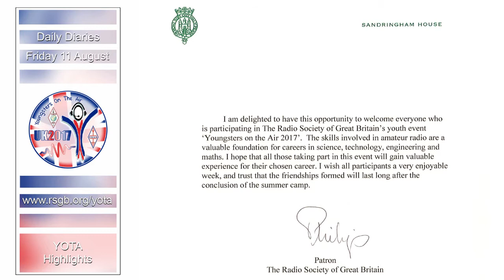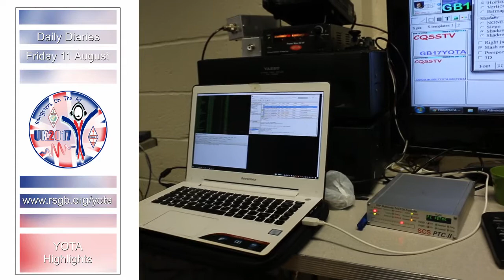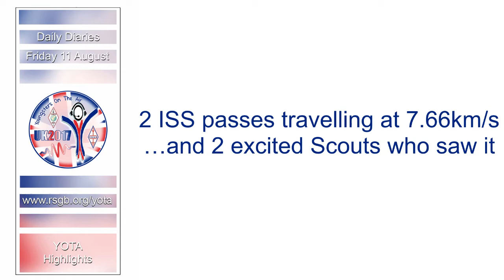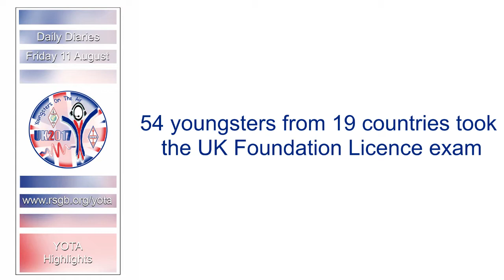RSGB's YOTA 2017 Daily Diary - Friday 11 August, YOTA highlights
Our final YOTA 2017 Daily Diary brings to you an overview of the week in numbers - take a look at the highlights and be amazed by some of the totals we've included!